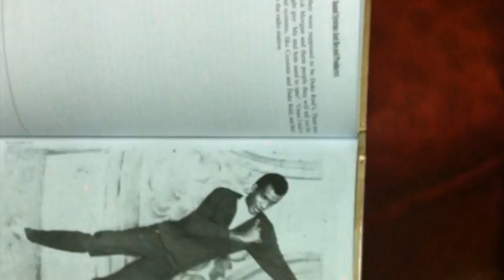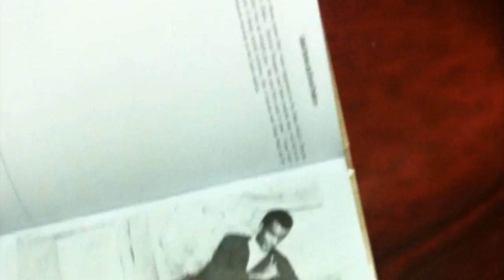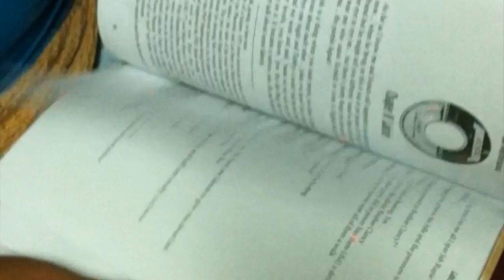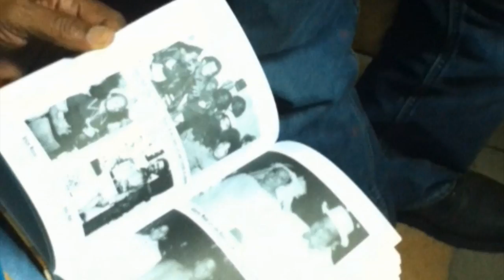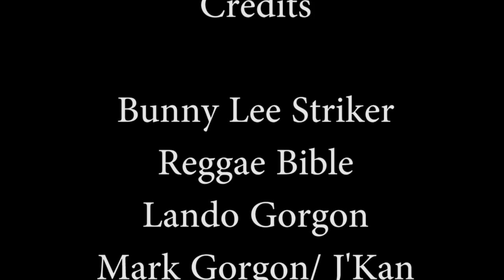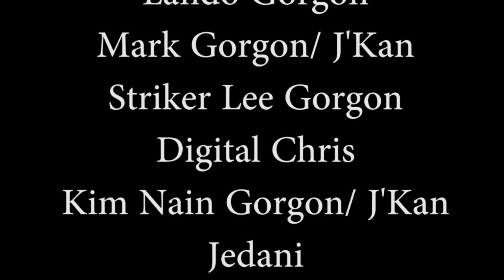A Touch Of History(Bunny lee Striker Lecture)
JKan Music and Management vibing with the legendary Bunny Lee Striker and Irie FM Digital Chris in a lecturing session on the book "Reggae goes international", also known as "the Reggae Bible".